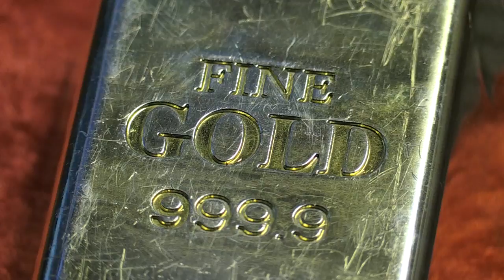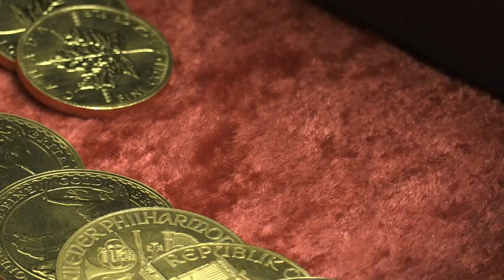Les lingots du Brexit: la ruée vers l'or des Nord-Irlandais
A Dublin, les réserves d'or s'accumulent à mesure que la date du Brexit approche, car de nombreux investisseurs nord-irlandais s'inquiètent d'une sortie du Royaume-Uni de l'Union européenne sans accord et d'une chute brutale du cours de la livre. REPORTAGE